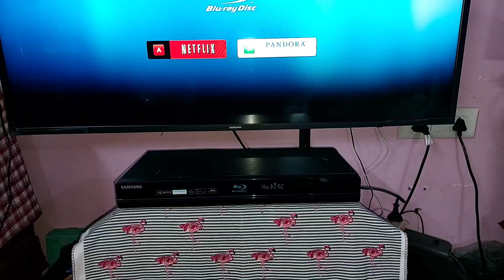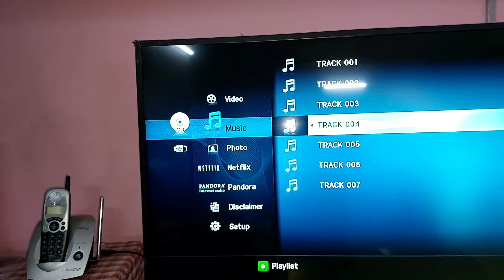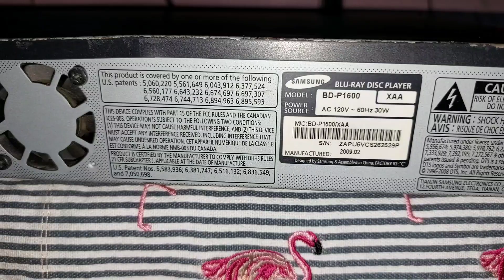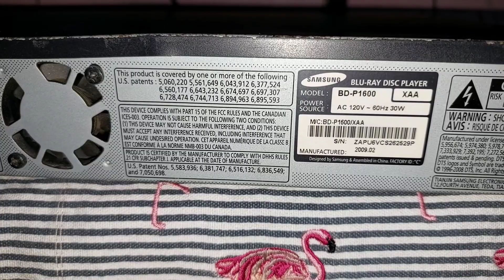Samsung blue Ray player sold out(9911666616)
CD
USB 2port
hdmi
digital optical
Arc 5.1
internet cable port
model no=BD-P1600